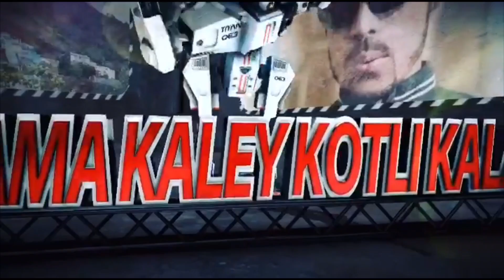Trip To Mayraa Road Jalozai 🇵🇰 KPK